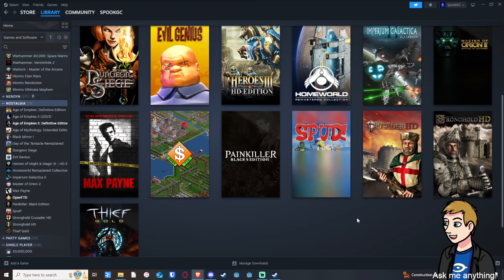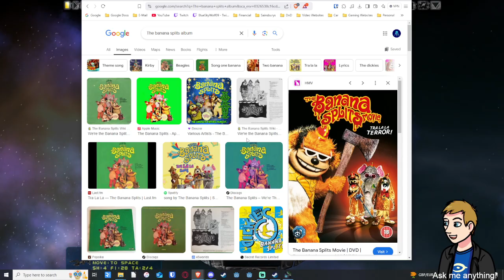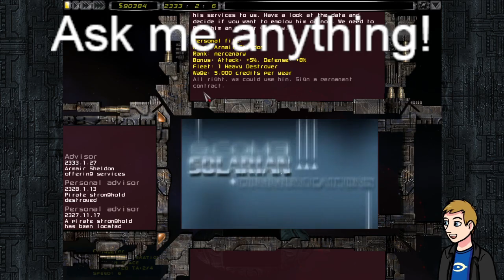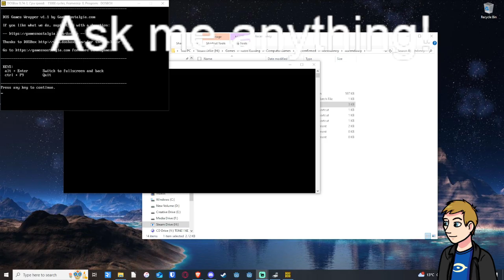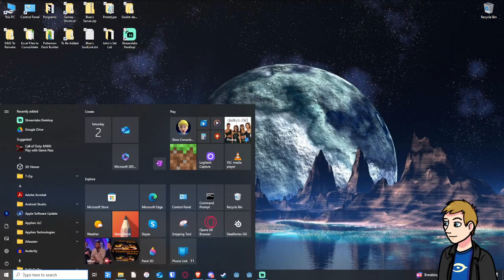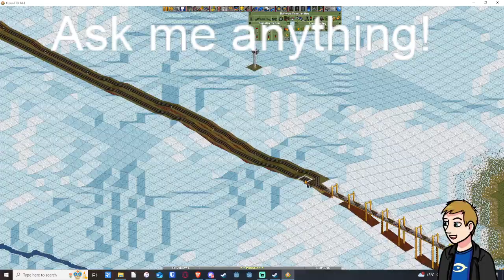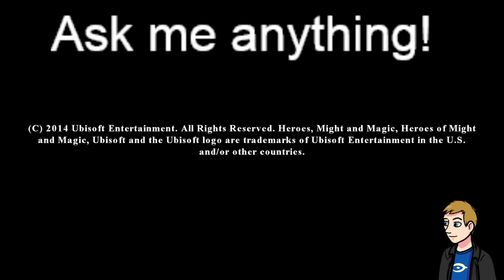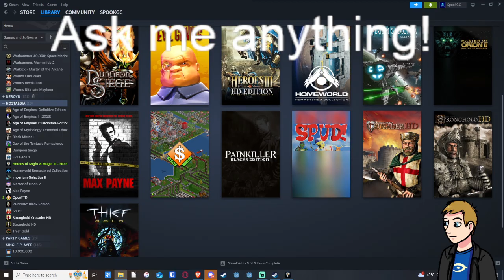Spook Takes Over! Reward Stream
Air date: Nov 2nd 2024